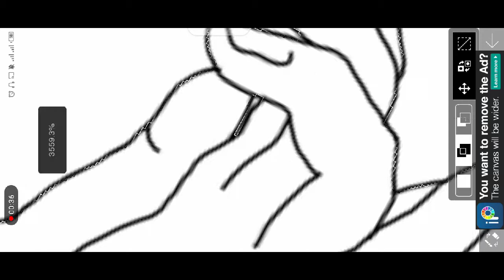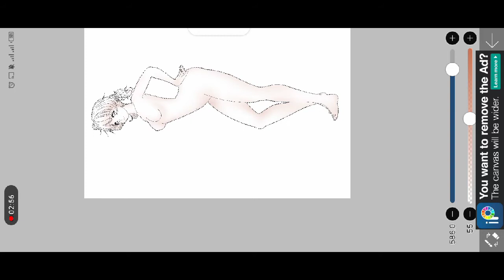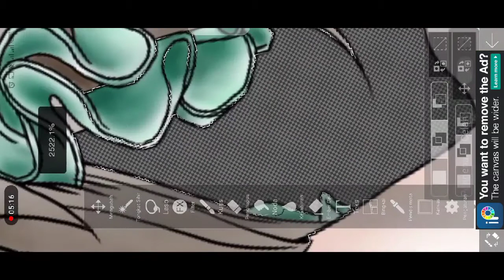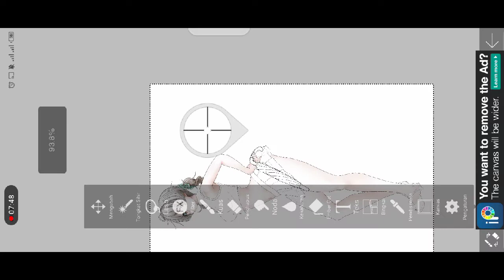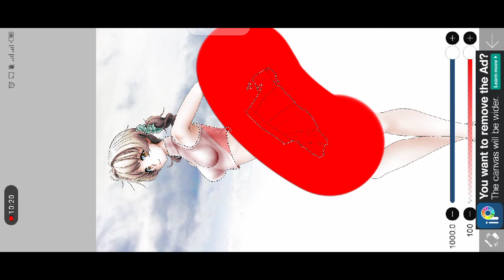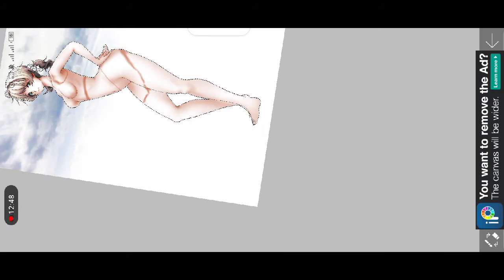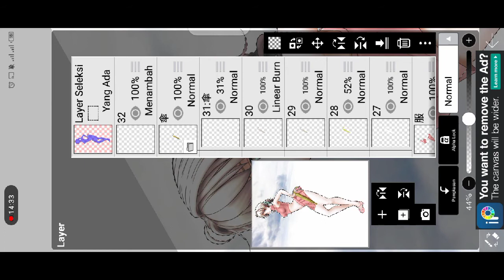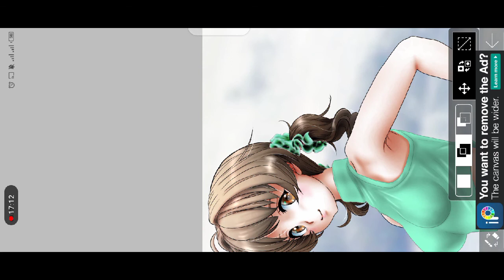tutorial memggambar di ibis paint x untuk pemula || part 2 ibis paint x anime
ibis paint x pemandangan, tutorial ibis paint x pemandangan, gambar pemandangan ibis paint x, ibis paint x tutorial menggambar pemandangan
Ibis Paint X Tutorial Menggambar Pemandangan "kompilasi"
Tutorial menggambar pemandangan di ibis paint x || pegunungan hijau
cara menggambar pemandangan siang dan malam || Ibis Paint X Tutorial Menggambar Pemandangan

ibis paint x speed painting, digital speed painting, speed painting anime, digital speed painting anime, anime digital speed painting, ibis paint x, ibis paint x indonesia, ibis paint x drawing anime

Hi selamat datang di channel saya indra draw, di channel saya kamu akan melihat video keren dan indah yang kalian juga bisa mencobanya di rumah baik menggunakan aplikasi atau secara manual menggunakan buku gambar dan alat gambar lainnya. Di video kali ini saya akan memberikan cara saya bagaimana mengambar pemandangan bagi pemula dengan menggunakan aplikasi ibis paint x, Judul : tutorial menggambar di ibis paint x || pemadangan galaxy cara menggambar pemandangan menggunakan aplikasi ibis paint x Pemandangan indah,cara menggambar pemandangan,Menggambar pemandangan,tutorial menggambar,gambar pemandangan,cara menggambar pemandangan langit malam,cara menggambar pemandangan pagi hari,ibispaintx,Menggambar dan mewarnai,cara menggambar yang bagus,Belajar menggambar,Cara menjiplak gambar di ibis paint,Menggambar pemandangan langit,Cara menggambar pemandangan di sore hari,Cara menggambar matahari terbenam,Cara mewarnai di ibis paint,Sketsa anime,Ibis paint x,Id